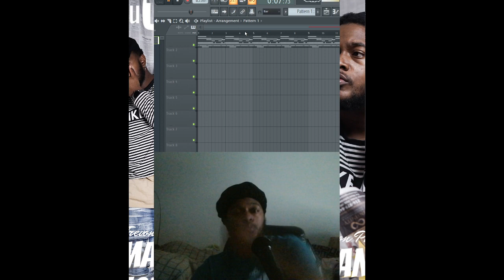SAMURAI TYPE BEAT | TREYKARAOKE (HAAARD)